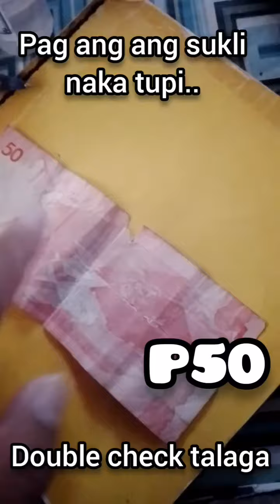"ALERT" double Check your Manoy Change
alert always... 💚💙🙏🇵🇭